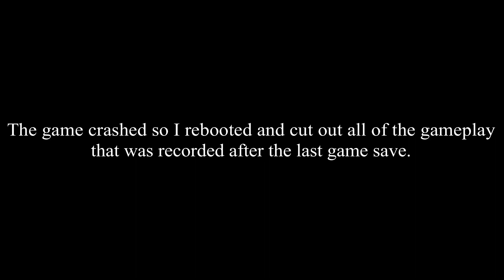Don't touch my Lageta! Part 7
First time Recording a playthrough of Mount & Blade: Bannerlord!